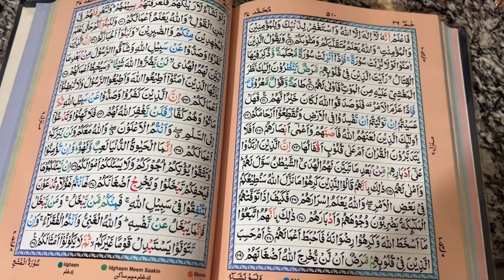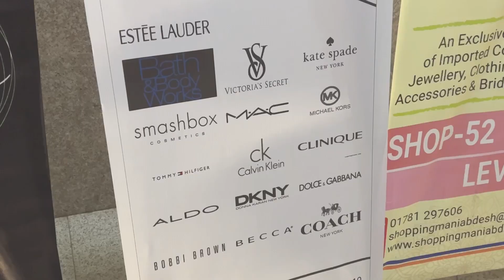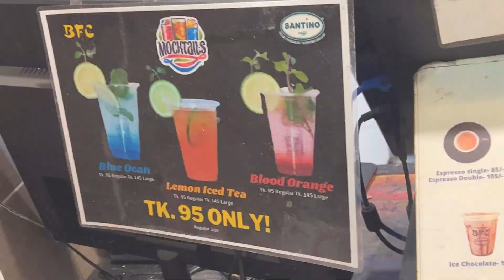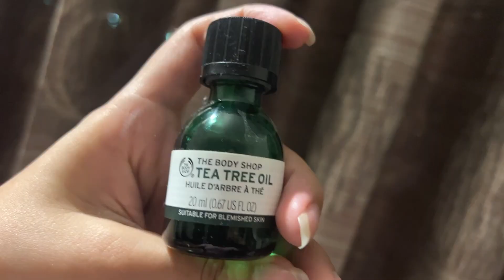Affordable Ramadan Iftar Platter | My 3rd Ramadan 1444 day | 1st Vlog